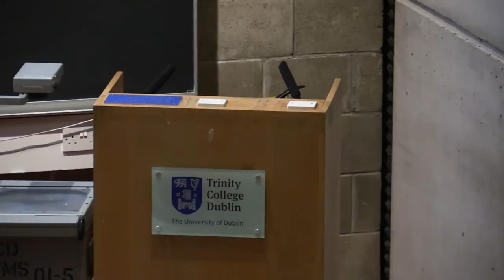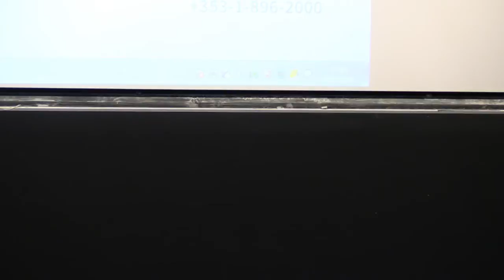Mexican Lecture 2016 by Lorenzo Córdova V.